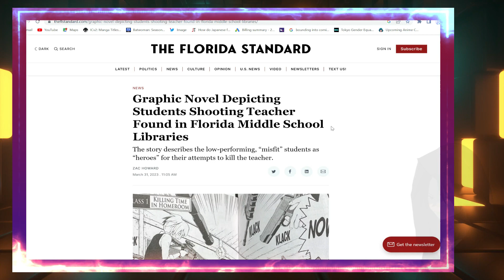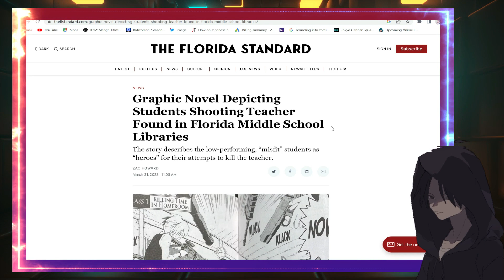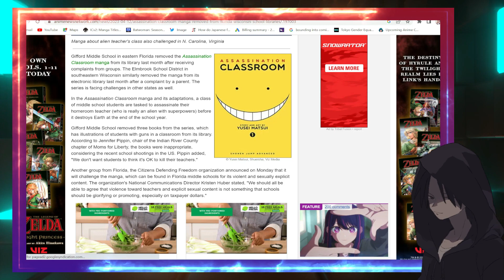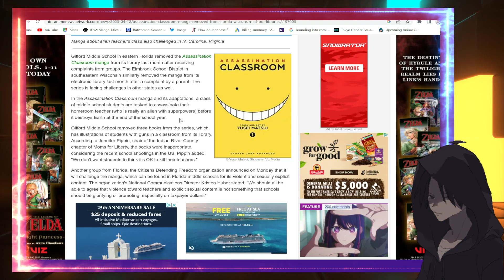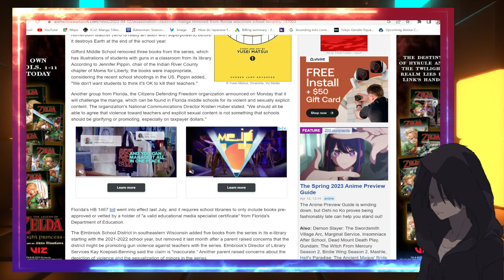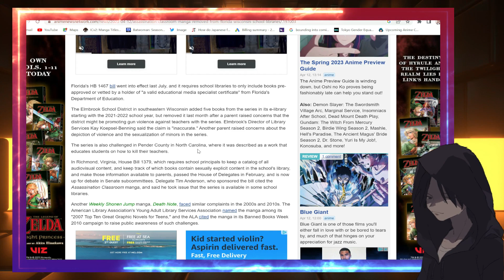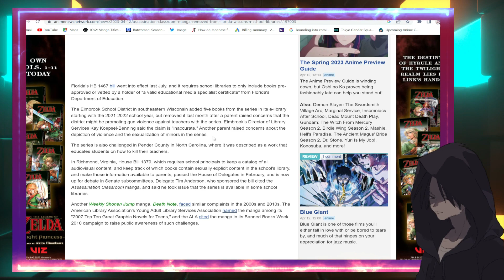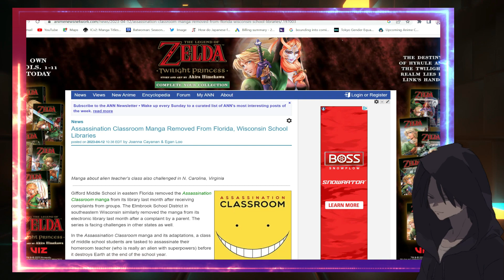Assassination Classroom Manga BANNED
Assassination Classroom Manga BANNED From Schools!

Article Credit: Anime News Network